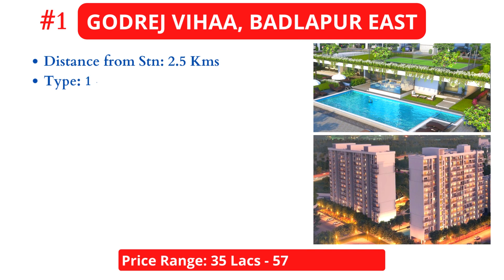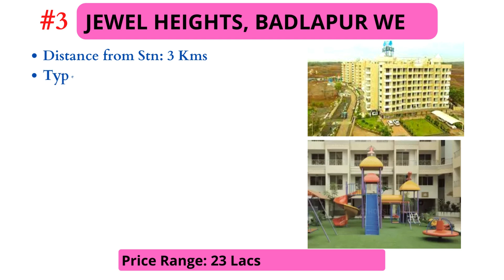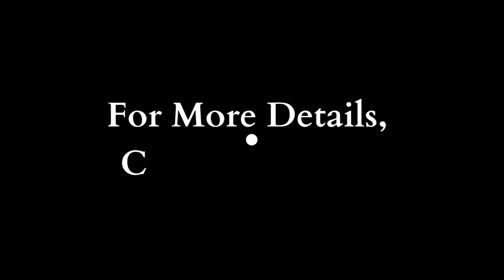बदलापुर में घर लेने का सोच रहे हैं ? तो ये वीडियो ज़रूर देखें | Best Real Estate Projects in Badlapur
In this video you will find top 5 housing projects in Badlapur in 2023. Call for more details.